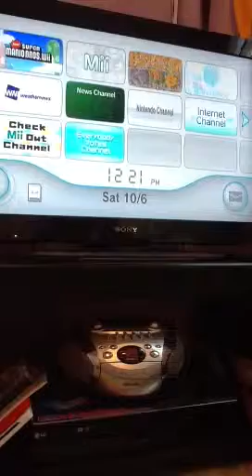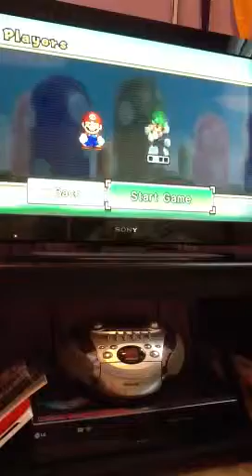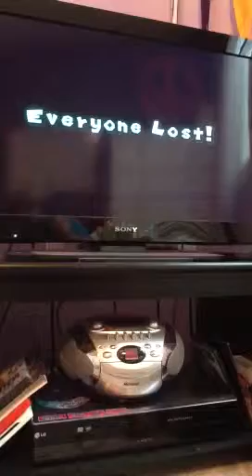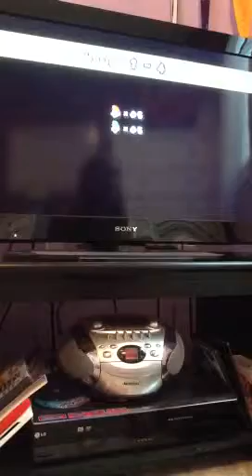Me on Mario bros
Ha... Hi. I was on Mario bros, cause I was really bored... Like always!